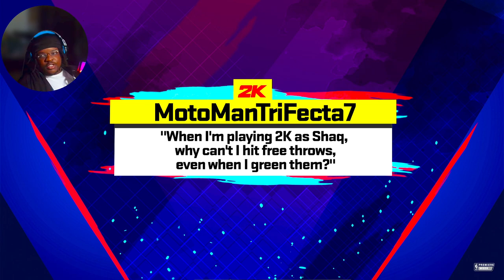MY FIRST GAME IN NBA 2k25!!!